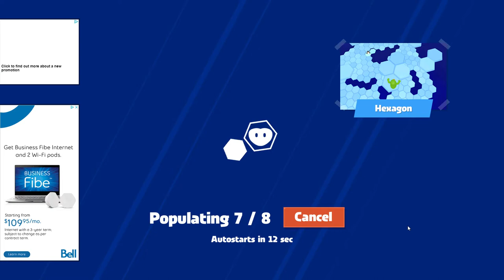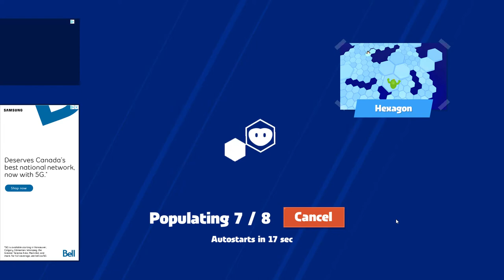Playing Just Fall! (Ft. Boinkshla Playz and Clout YT)